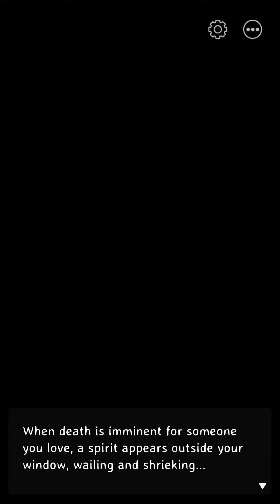FICTIF: Roadkill: Poe - Chapter 3 - Vox Populi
With zombies surrounding the lodge, the gang must decide the best way to escape. But vote wisely, one wrong step could turn you into a midnight snack.